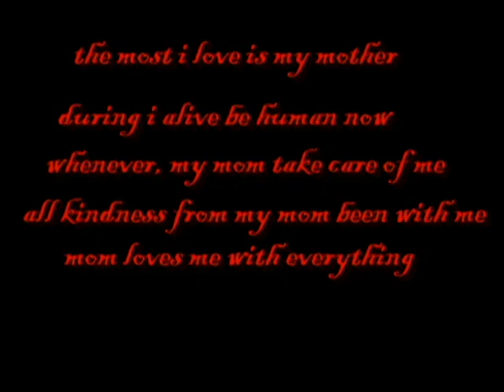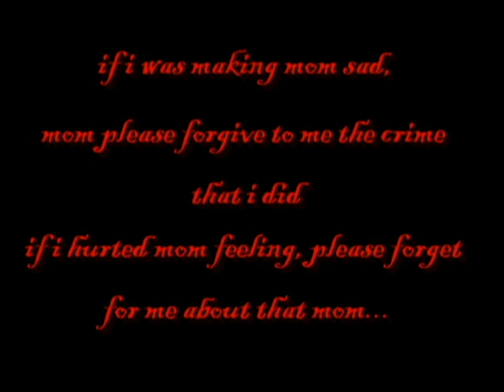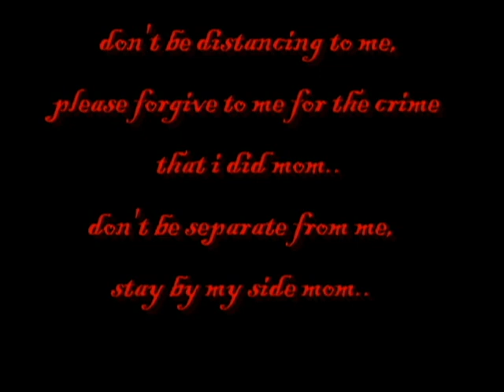Karenni Song Dedicated To My Beloved Mother with Eng..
mother kindness is more than everything.